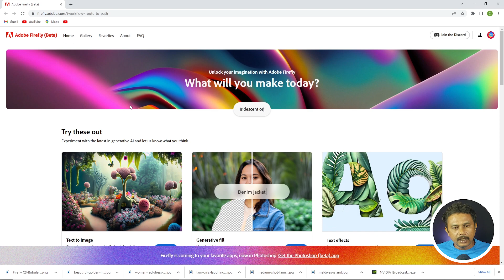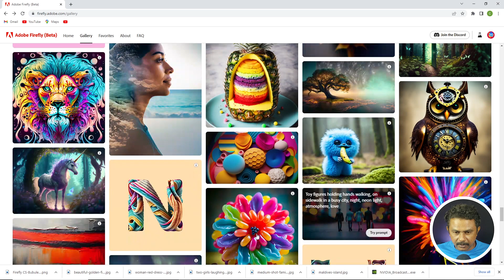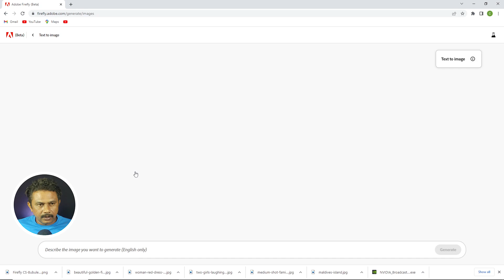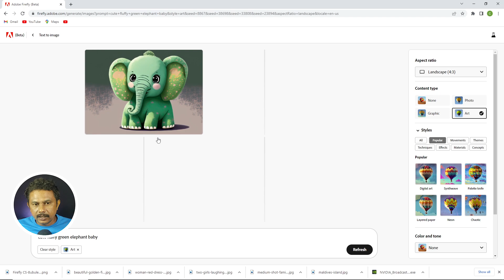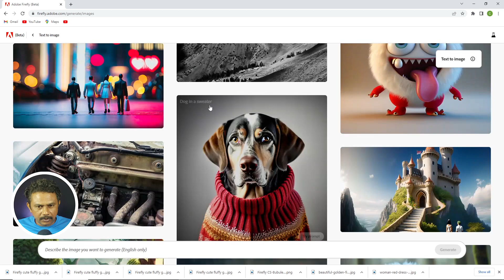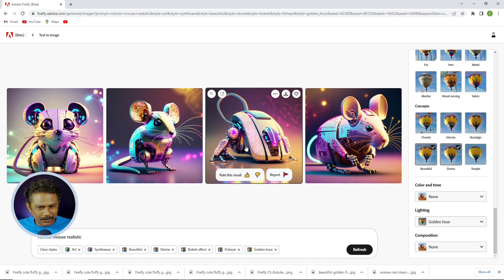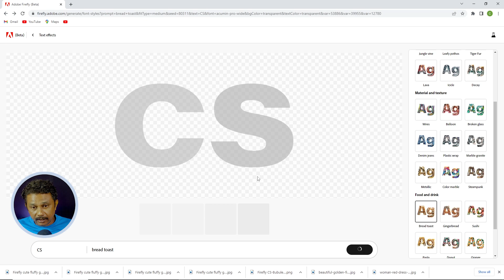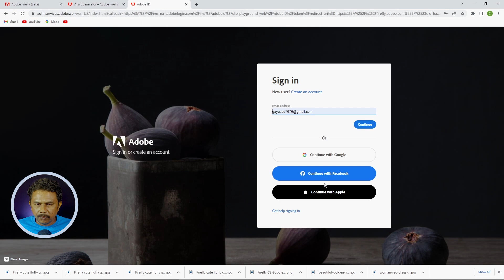ADOBE FIREFLY: The Future of AI Editing!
iam Syed Gayaz Ahamed Graphic Designer.
Here's Adobe Firefly Tutorial for you, where I use all its available features and show you the real results. I have tried Text to Image and Text Effects features of Adobe Firefly beta early access. Adobe Firefly Tutorial | How to Get Early Access to Adobe Firefly Beta.